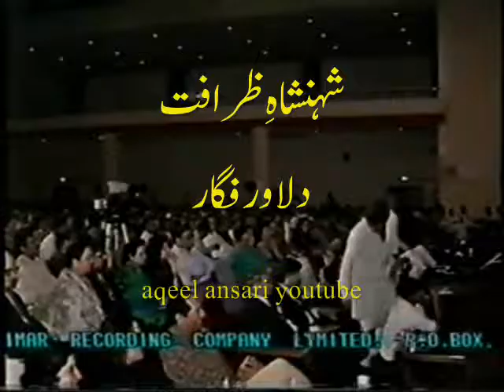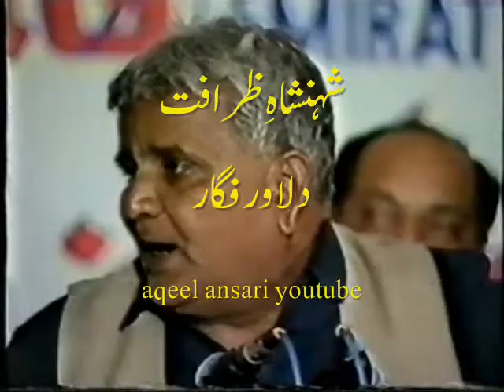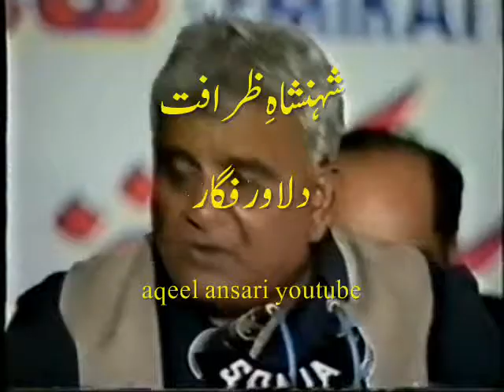Urdu Poetry Dilawar Figar King of Humour in mushaira شہنشاہِ ظرافت دلاور فگار مشاعرے میں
شہنشاہِ ظَرافَت دلاور فگارؔ
مَحفِلِ مشاعرہ میں